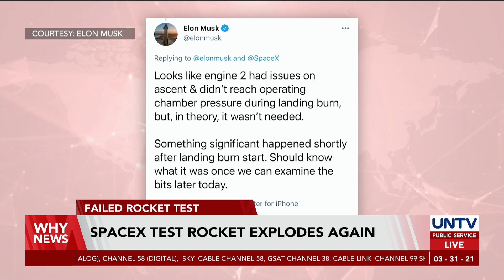SpaceX test rocket explodes again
SpaceX launched its fourth prototype rocket to Mars, which exploded just like the three rockets before it.